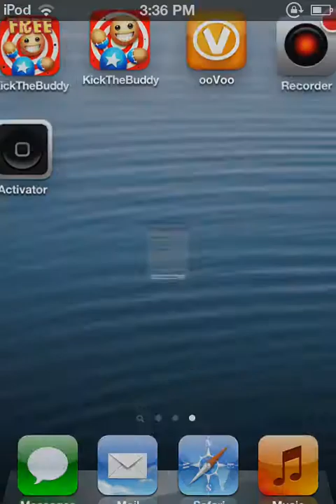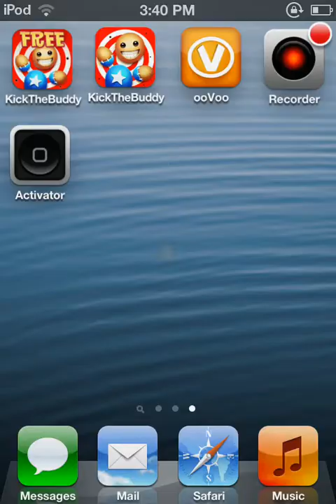Mar 19, 2013